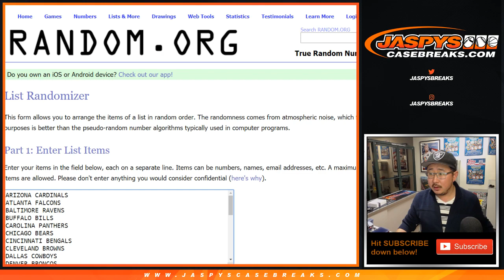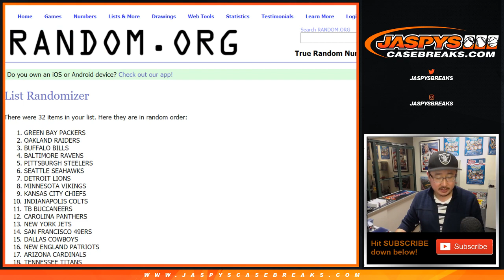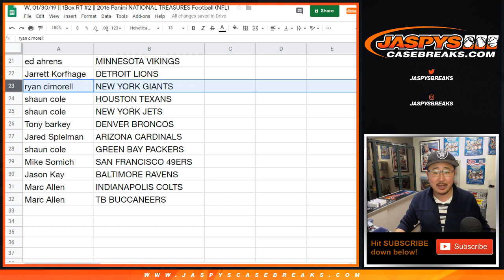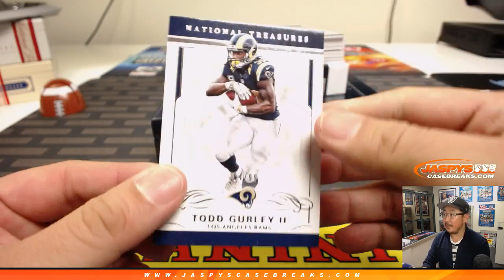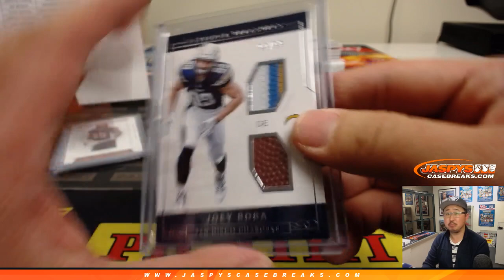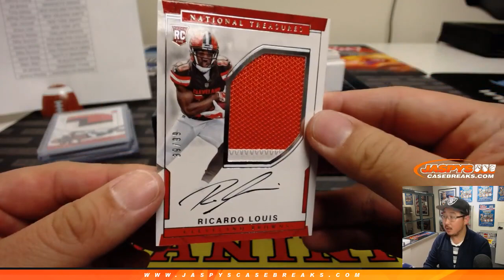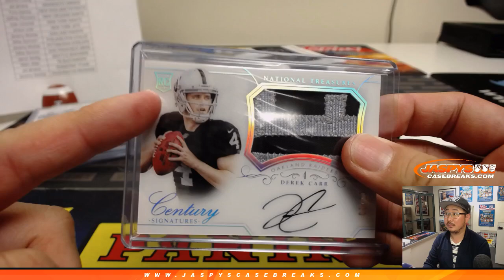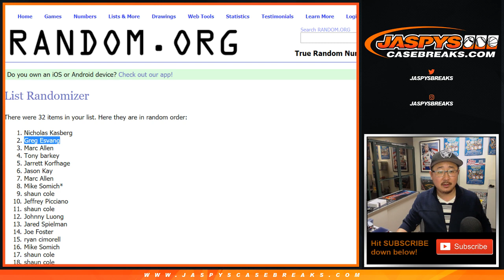W, 01/30/19 || 1Box RT #2 || 2016 Panini NATIONAL TREASURES Football (NFL)